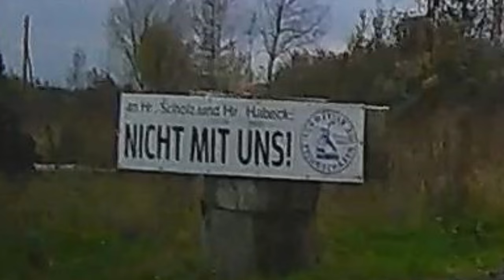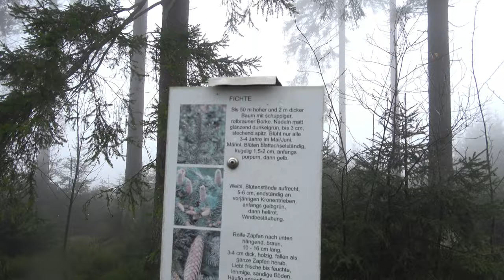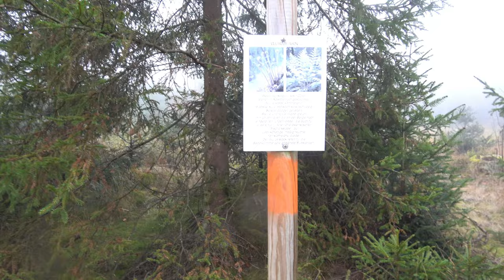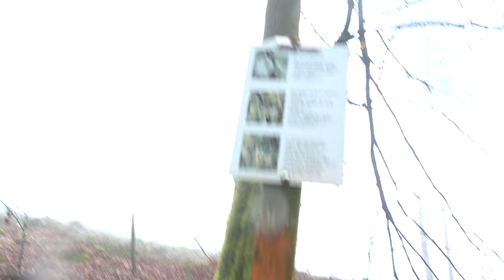Herbstrunde 8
KoerniDD 2024